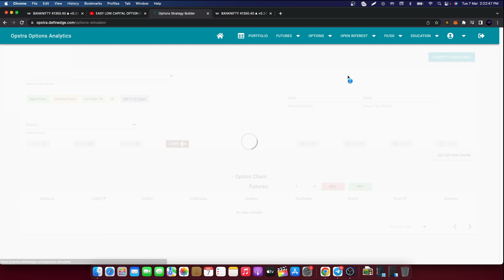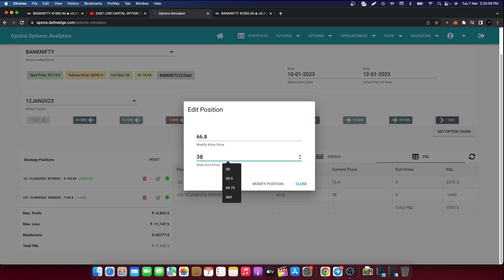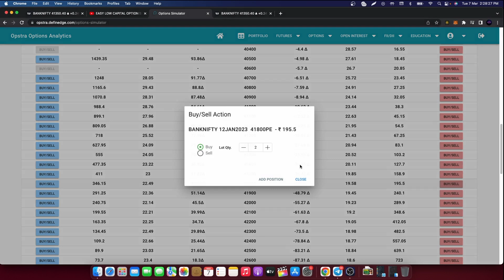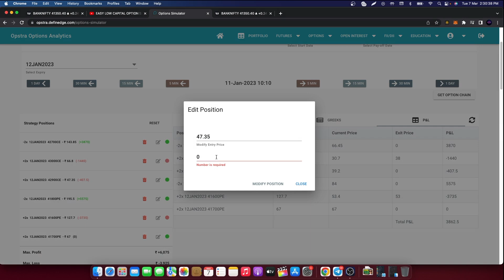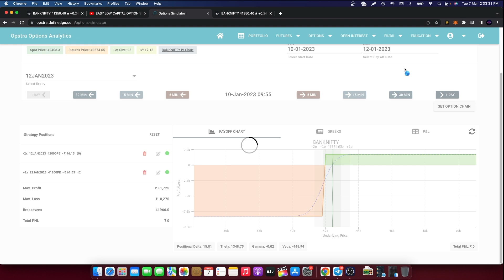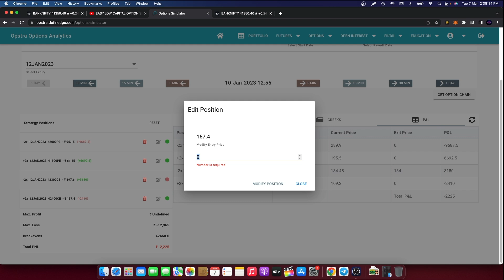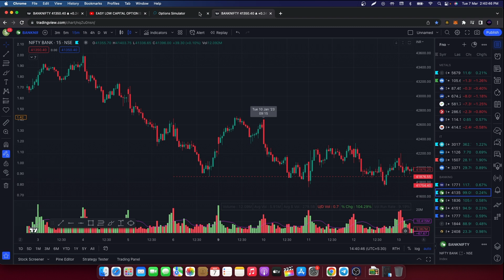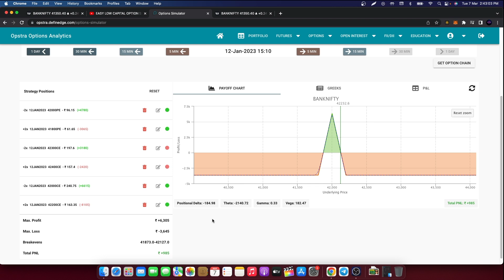FREE OPTION SELLING STRATEGY WITH ADJUSTMENTS FOR BEGINNERS